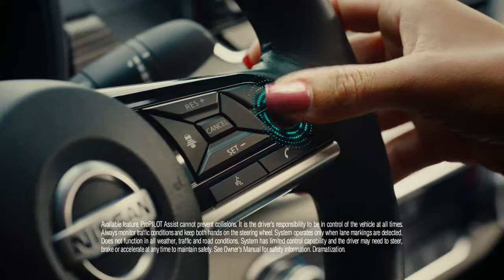Introducing the All New 2019 Nissan Altima - Impossibly Smart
The right tech can move you. The All-New 2019 Nissan Altima is impossibly smart.